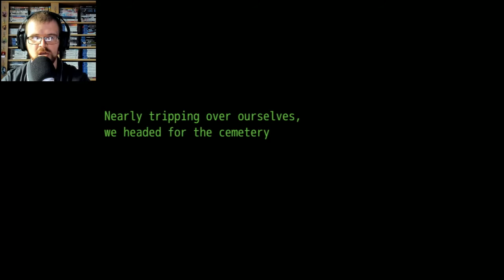Your Turn To Die (RPG Maker Horror) - Part 14 - Green hair + Beanie + Scarf = Nightmares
This Floor Master is another version of Sou that we recently departed with, annoying, cunning though surprisingly entertaining. Also the dummies aren't as co-operative that they make themselves out to be. This is Your Turn To Die, a horror adventure game made by Nankidai in which 11 individuals (including yourself and a friend of ours) are trapped in an unknown place. Negotiations are necessary to survive, but for some of us, this will be their place to pass to the other side.